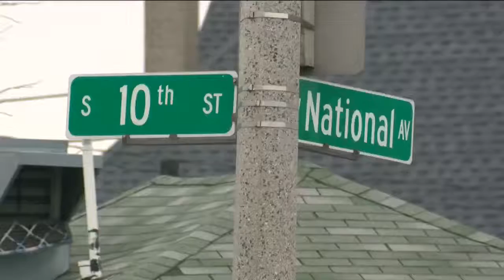Double Homicide Suspect Found Dead at McKinley Beach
Woman suspected of killing stepmother, half brother.